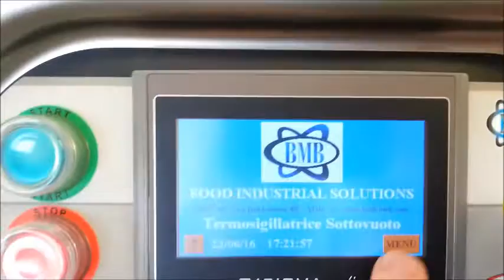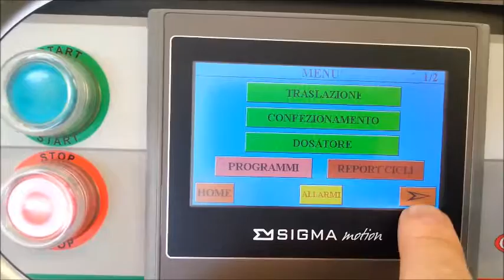SEAL SKIN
Termosigillatrice automatica vuoto e gas inerte - effetto skin